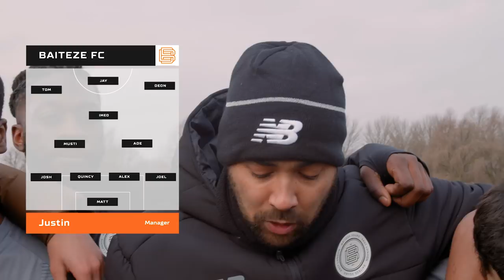GOAL OF THE SEASON CONTENDER! | BAITEZE VS HACKNEY DOWNS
Baiteze take on Hackney Downs in the league game.

In Cinemas Now across the UK & Ireland

Let us know your MOTM